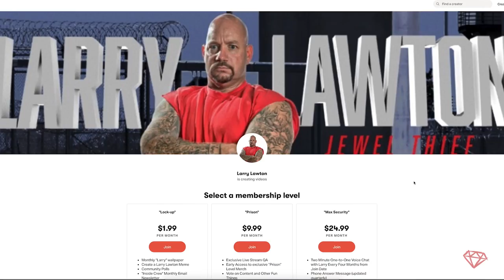Sublime's Singer Rome Ramirez Interviewed by Ex Jewel Thief, Mob Earner Larry Lawton | 276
Ex Jewel Thief, Mob Earner, and Prisoner Larry Lawton interviews Rome Ramirez, the lead singer of Sublime with Rome.

Ex Jewel Thief Larry Lawton spent 11 years in prison and now helps people make better decisions and fights for prison reform.

Answer: Sublime with Rome is on tour now until NOV 3, ending in Cabo San Lucas, Mexico.